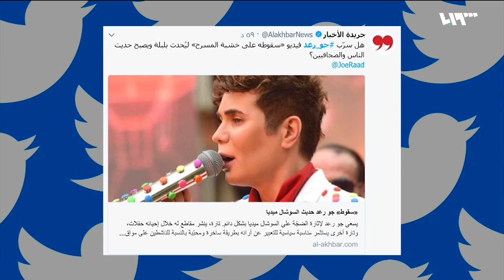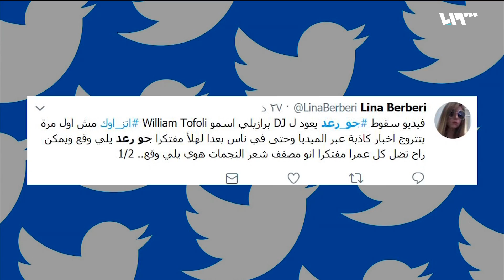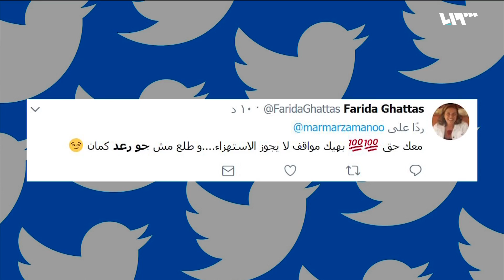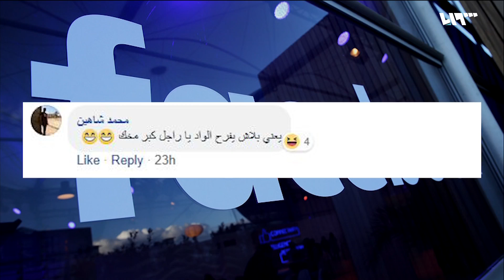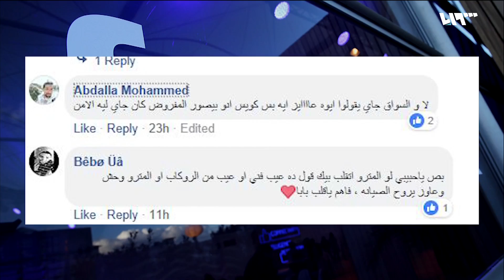جو رعد يختفي من على المسرح | لم الشمل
تتناول فقرة حكي ميديا الفيديو الذي يُظهر اختفاء الفنان اللبناني جو رعد من على المسرح، وكيف تفاعل معه رواد مواقع التواصل الاجتماعي..